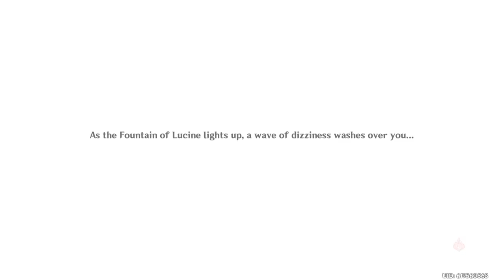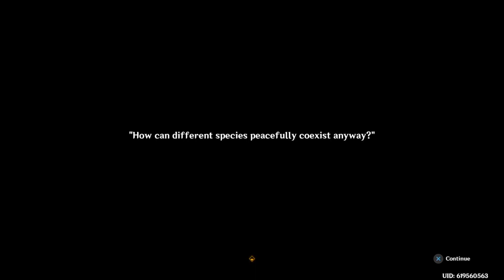Diluvies Chapter Act I The Remains of the Past Days